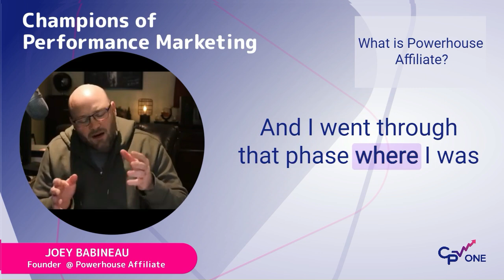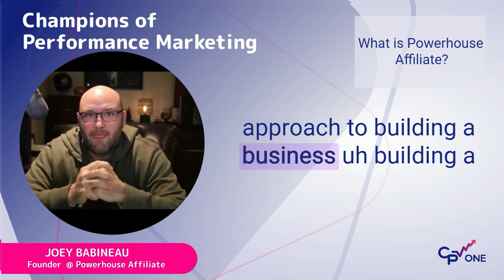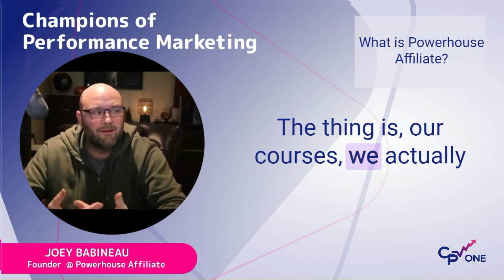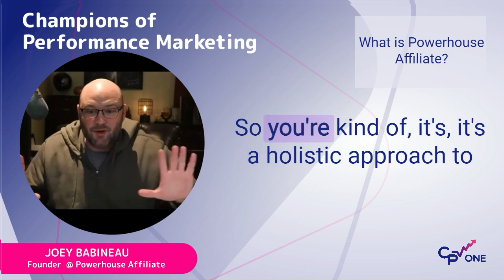What is Powerhouse Affiliate and why Joey created it?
Joey Babineau explaining what Powerhouse Affiliate is and how he came up with the idea of creating this community and platform.

If you want o start tracking using CPV Lab (self-hosted tracker) or CPV One (cloud hosted tracker) check it out here: